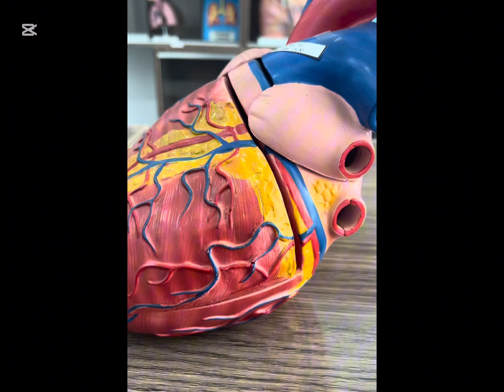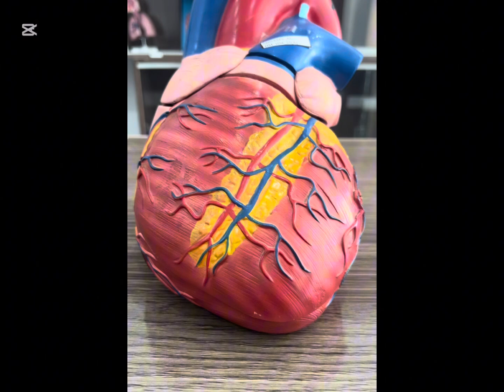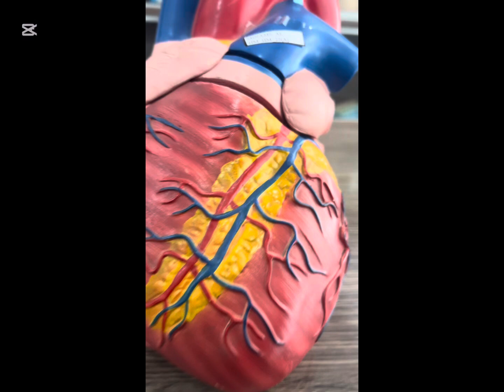12 October 2024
Anatomy and physiology human hearts